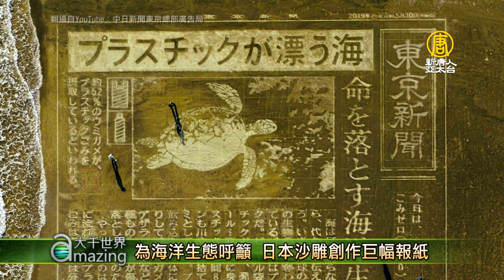【新唐人大千世界】從足球場穿越而過的火車｜為海洋生態呼籲 沙雕創作巨幅報紙（2019/07/29完整版）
⭐國寶音樂大師78歲生日 展出多款自發明樂器

⭐東京奧運機器人吉祥物 首度亮相

⭐為海洋生態呼籲 日本沙雕創作巨幅報紙

⭐舉世無雙！從足球場穿越而過的火車

📺電視播出(台北)時間：
首播➢週六、週日 18:30